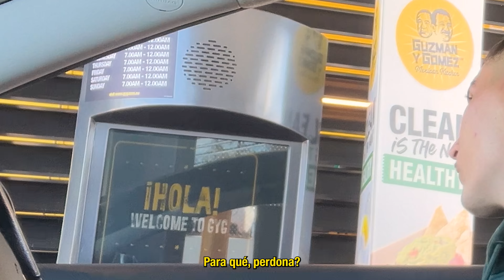PROBANDO LA COMIDA MEXICANA MAS PICANTE DE COMIDA RAPIDA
Hoy voy a un establecimiento de comida Mexicana a pedir la comida mas picante que tienen, estoy probando distintas comidas así que no os perdáis ningún video en el futuro!

Sigue a Dybec con sus videos y no te pierdas ninguno!

►Asegurate de subscribirte y darle a las notificaciones! Vamos a llegar a los 20k este año!

►Hablemos por aqui:
Follow dybec:
Itsdybec